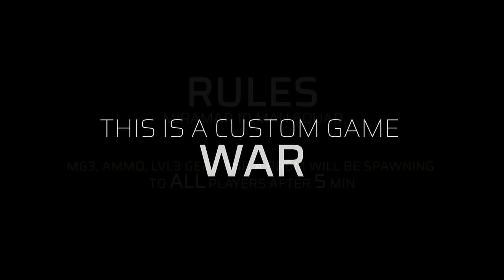THIS IS WAR - Everyone on the server gets a BRDM and MG3 in 10man squads - PUBG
This was a cool custom game mode!

- I normally play custom games Saturday at 8 PM CEST.

SCREEN 1: Acer Predator XB271HU bmiprz 27"
SCREEN 2: BenQ ZOWIE XL2740 27"
MICROPHONE: Shure SM7B Cardioid Dynamic
STREAM DECK: Elgato
VOICE MIXER: GOXLR, Mixer, sampler & Voice FX for Streamers
CAMERA: Sony a5100
GRAPHIC CARD: NVIDIA GEFORCE RTX 2080 Ti
CPU PROCESSORS: Intel Core i7-8086K
MEMORY: Corsair CMK32GX4M2F4000C19 Vengeance LPX 32GB
STORAGE: Samsung 970 EVO Plus SSD 1TB
MOTHERBOARD: GIGABYTE Z370 AORUS Gaming 7

Music
Wave by WackyJacky101